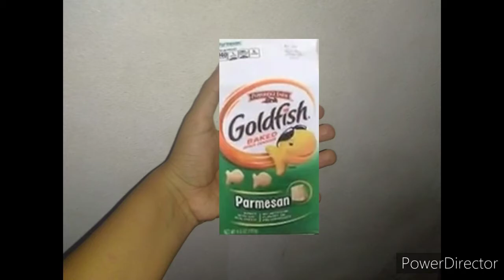Don't Scratch Your Nose